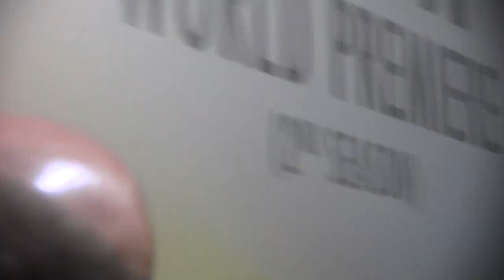World premiere FAUDA 2nd Season- Honchos give credits at Israel Film Fest L.A.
"FAUDA" L.A. premiere Israel's Consul General Sam Grunberg , C.A.A.'s TV chief Adam Berkowitz, Danna Stern, YES-TV VP of Channels & Programming. Lior Raz and Avi Issacharoff give acknowledgements to their colleagues and supporters.